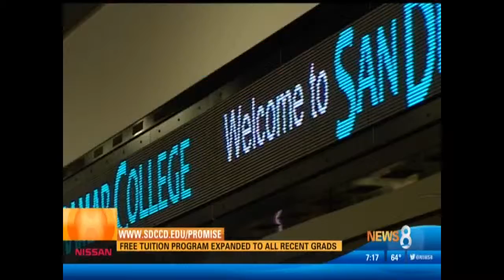San Diego 6 CW - Interview with Chancellor Carroll and Superintendent Marten on San Diego Promise